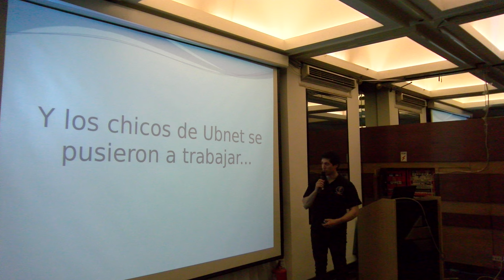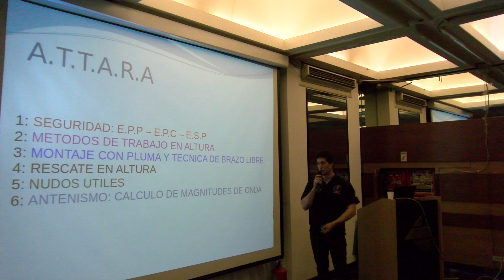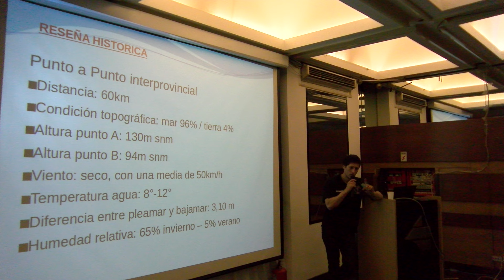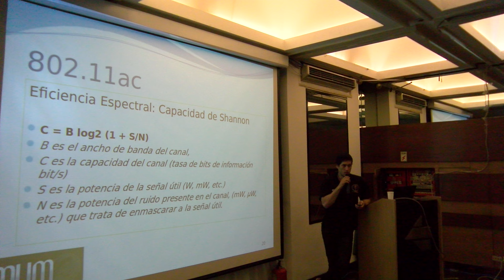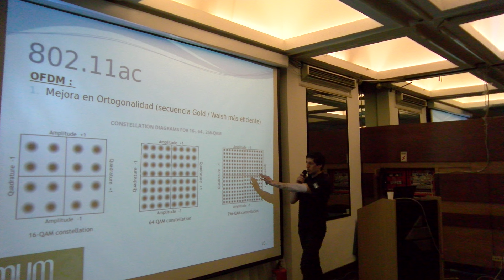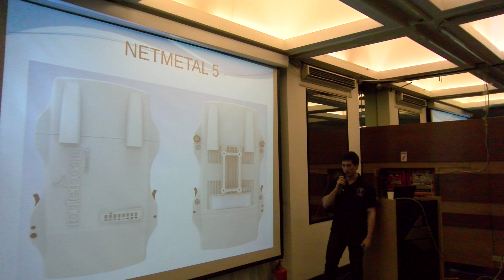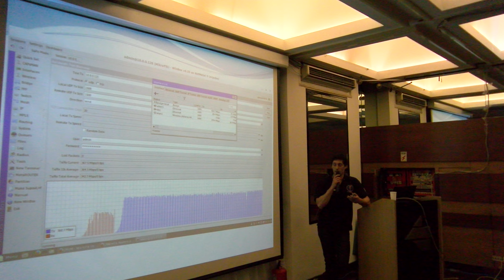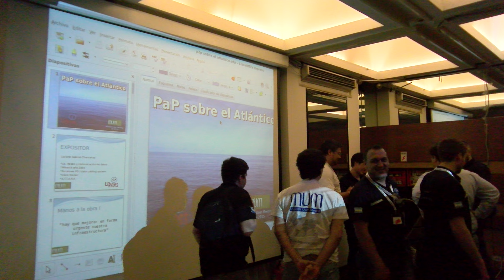Estabilidad y capacidad sin precedentes. P2P sobre mar, 60km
Estabilidad y capacidad sin precedentes. P2P sobre mar, 60km by Luciano Chersanaz (ubnetdc, Argentina)